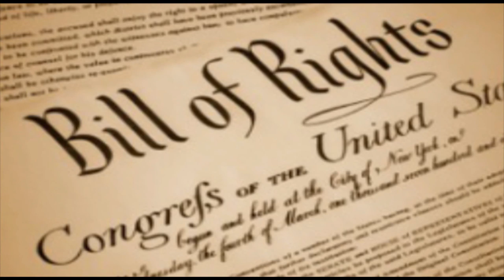Cody Cooke and The Bayou Outlaws 'The Gun' Music Video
Music Video To
"The Gun"
by
Cody Cooke and The Bayou Outlaws
From Their Debut Album Release: "Gitcha Country On" now on Itunes
Directed by John Garcie